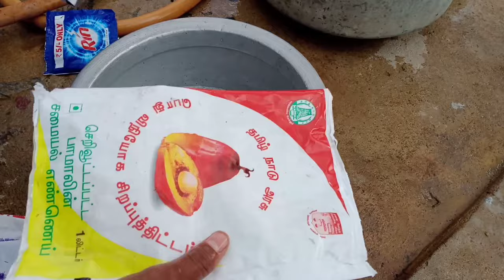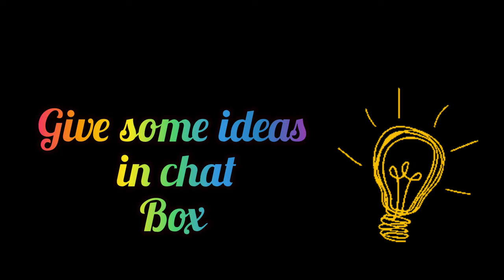மல்லி பூ வச்சி வாடிவிடுதா 😒வாடாத இந்த பிளாஸ்டிக் பூ வீட்டில் கண்டிப்பாக செய்து பாருங்கள் 😊